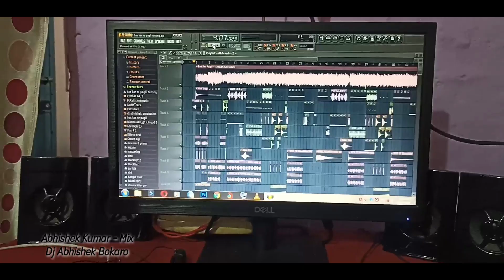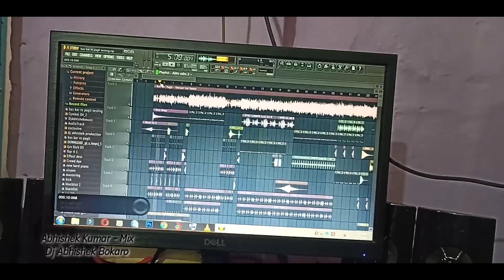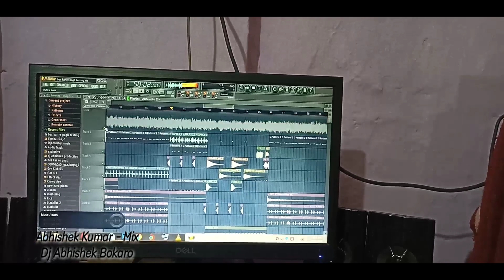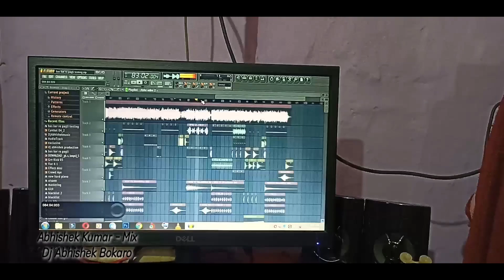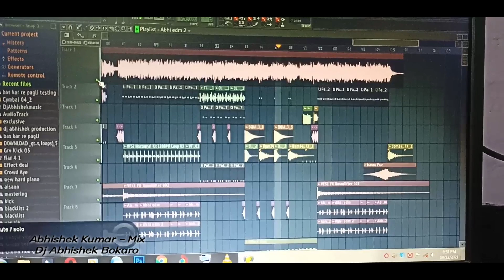Bas Kar Re Pagli Khesari Lal (Upcoming Demo Song) Dj Abhishek Mix Bokaro